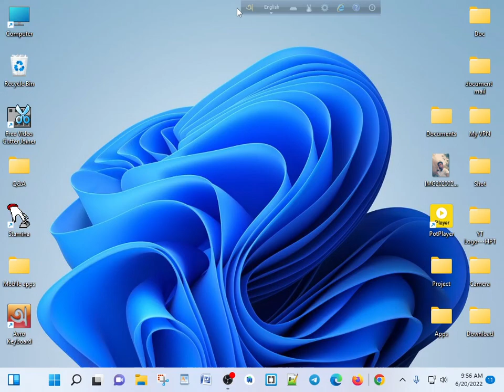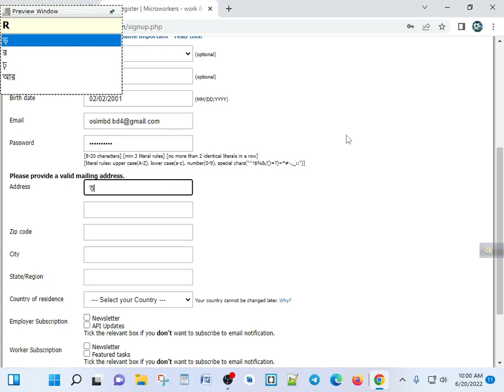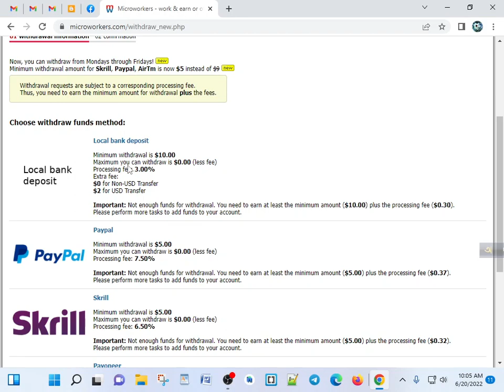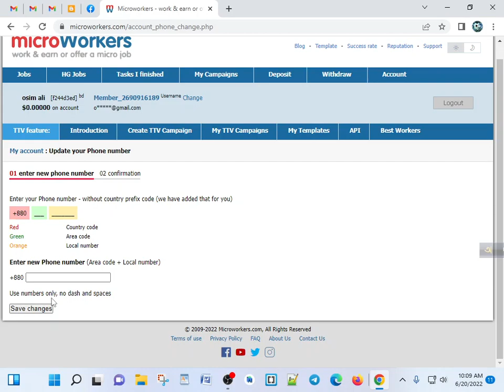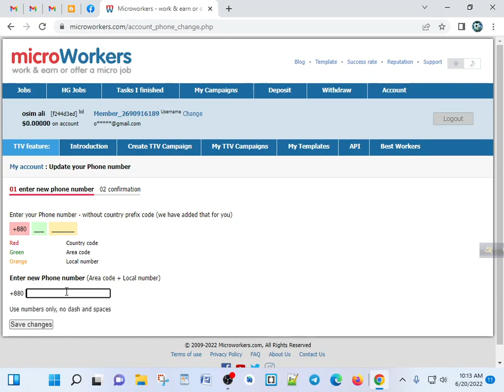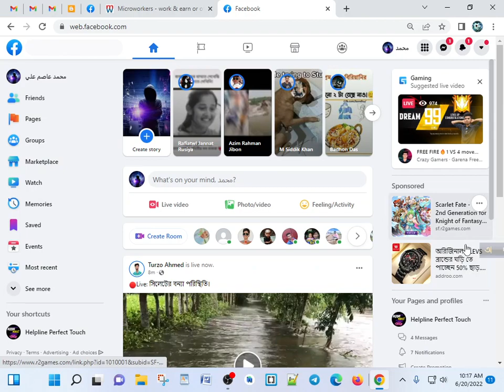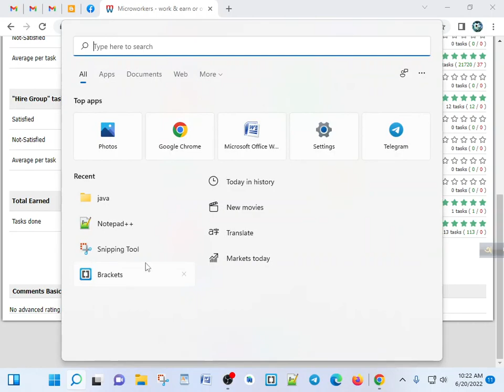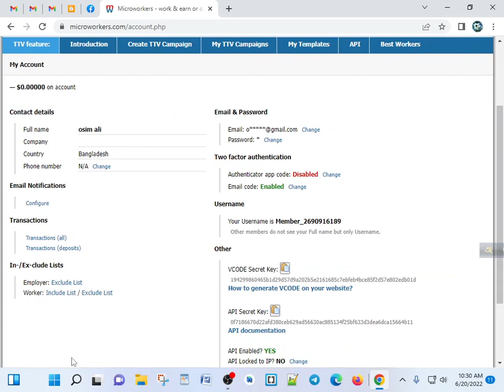How to do data entry work and earn money online from Bangladesh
আজকাল অনলাইনে থেকে ইনকামের কথা প্রায়  শুনা যায় আর এর মধ্যে সেরা হলো ডেটা এন্ট্রি কাজ। কিন্ত কোন সাইটে আর কিভাবে  কাজ করবেন সেটা আসল কথা তাই আর দেরি না করে আমিও আপনাদের এই কাজ দেখানীর জন্য এই উপায় বের করে নিয়ে আসলাম। আসুন ভিডিও দেখে কিভাবে কাজ করবেন সেটা ভালো করেই জেনে নিয়। আর শুরু করে দিয় আমাদের অনলাইনের কাজের পথ।

এই রকম আরো খবর পেতে আমাদের অফিসিয়াল সাইটে আসতে পারেন।

কিভাবে অনেক জ্বী-মেইল খুলবেন।

Skype=  live:.cid.d5195d0ebdbd1649